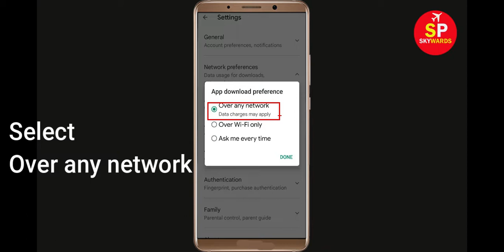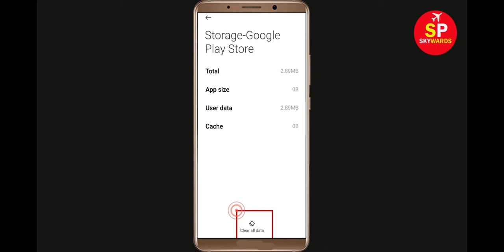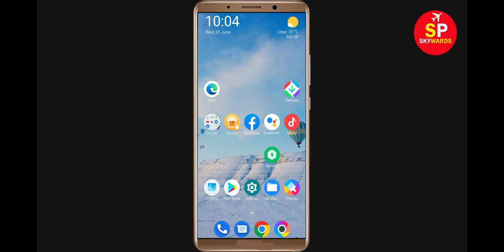How To Fix Can't Install Powerlust App Error In Google Play Store in Android - Can't Download App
How To Fix / Solve Can't Install Powerlust App Error In Google Play Store in Android - Can't Download App

If you are facing problem in Google Play store to Install and Download Powerlust App error on your mobile then you are at right place, i will show you How To Fix Can't Download Powerlust App Error On Powerlustogle Play Store Android & Ios Mobile Phone. If you are facing same problem in your android phone it will help you to get rid of this problem. So, Lets Start to Fix Powerlust App downloading problem solutions.

Solve Can't Download AppsPowerlust
Powerlustogle Play Store Error in Android